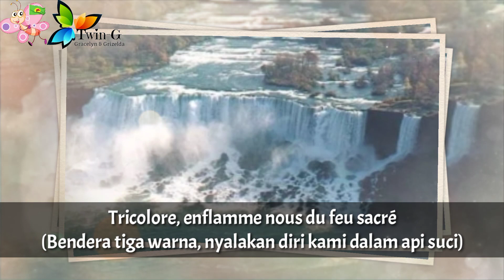Lagu Kebangsaan ZAIRE - La Zaïroise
La Zaïroise adalah lagu kebangsaan yang pernah dipakai oleh Republik Zaire.
Lirik : Joseph Lutumba
Diadopsi : 27 Oktober 1971
Berakhir : 17 May 1997

Republik Zaire adalah sebuah republik yang pernah berdiri pada tahun 1971 hingga 1997.
Nama Republik Zaire menggantikan nama Republik Demokratik Kongo, ketika negara ini dipimpin oleh setelah Mobutu Sese Seko melakukan kudeta hingga akhirnya digulingkan pada tahun 1997, nama Republik Zaire dikembalikan manjadi Republik Demokratik Kongo.

Ibukota : Kinshasa

Sumber :
• Wikipedia

# Video ini hanya bersifat historis dan informatif. Tidak ada tujuan lain di luar hal tersebut.